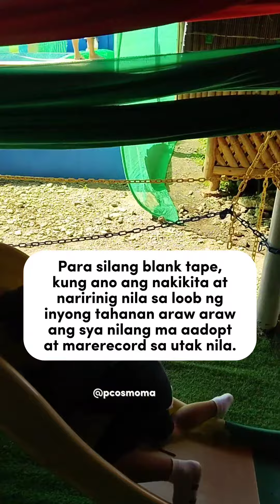Mga bagay na di dapat ipakita ng mag asawa sa kanilang mga anak